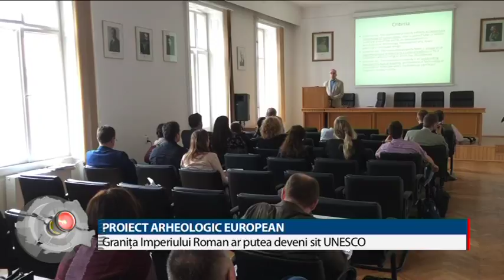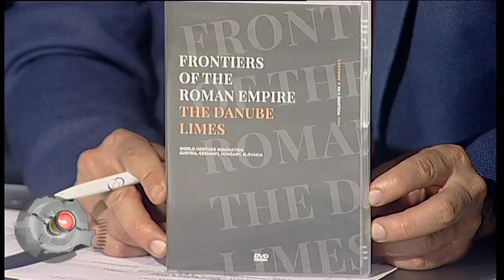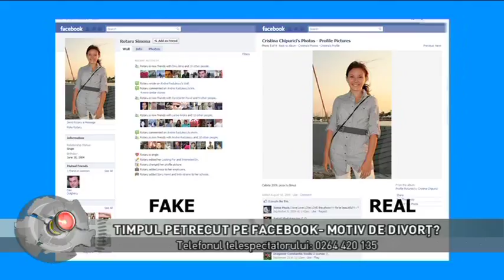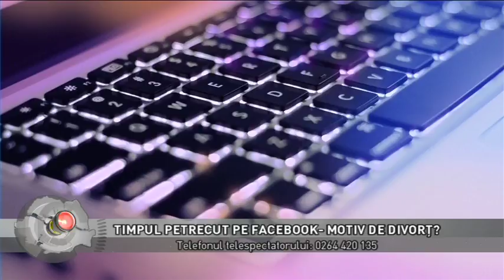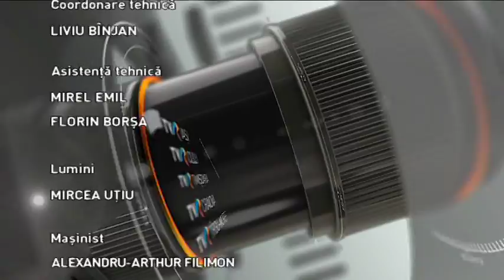Regiunea in obiectiv din 30 aprilie 2018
Producători: NICOLETA MOLDOVAN, ADRIANA VITAN
Invitati: dr. GEORGE CRISTIAN CUPCEA, director general adjunct, Muzeul National de Istorie a Transilvaniei
prin telefon: dr. FELIX MARCU, manager, Muzeul National de Istorie a Transilvaniei
LENKE IUHOS, psiholog /
SORIN MISIRIANȚU, actor și regizor
IOAN ISAIU, actor
Teme: PROIECT ARHEOLOGIC EUROPEAN
GRANIȚA IMPERIULUI ROMAN AR PUTEA DEVENI SIT U.N.E.S.C.O./
DEPENDENȚA DE FACEBOOK
CÂTE ORE AR TREBUI SĂ PETRECEM PE INTERNET?
FACEBOOK-UL PREDISPUNE LA INFIDELITATE?
TIMPUL PETRECUT PE FACEBOOK- MOTIV DE DIVORȚ? /
INVITAȚIE LA TEATRU: “MENAGE A TROIS”